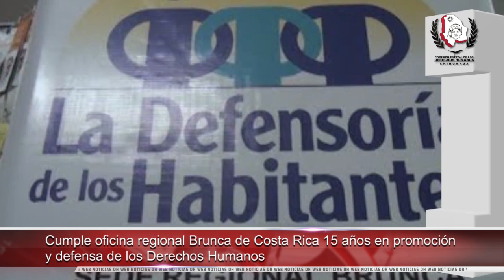Llama ombudsperson nacional a que los derechos humanos sean el eje de nuevo gobierno mexicano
Derechos Humanos de Puebla firma convenio con Sistema Estatal Anticorrupción

Entregan presea Michoacán al Mérito en Derechos Humanos

Cumple oficina regional de Costa Rica 15 años en promoción y defensa de los Derechos Humanos